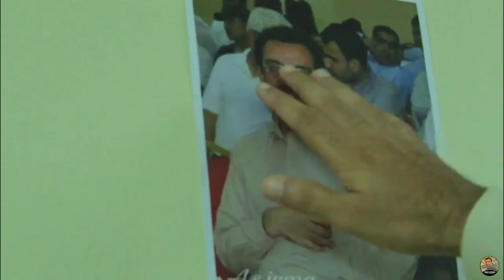Singer/Waris Bezanjo/Poetry Muneer Masoom/ Izmkaar Zahoor Fazal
Zindagi irada kan
Singer Waris Bezanjo
Peot Muneer Masoom
Music Composer Ustad Haleem Baloch
Rhythm Lala Usman
Benjo Nisar Baloch
Recordist & Mixing Hafeez Baloch

Recording Baloch Studio lyari Karachi
Cast Ustad Shareef Bewas, Zahoor Fazal, DM Baloch, Imran Ayoub & Hammal Gafoor

DOP Sobaan Baloch
Assistant DOP Wahid Malanti
Editor Sobaan Baloch

Colorist Mehrab Khalid
Director Zahoor Fazal

Social.